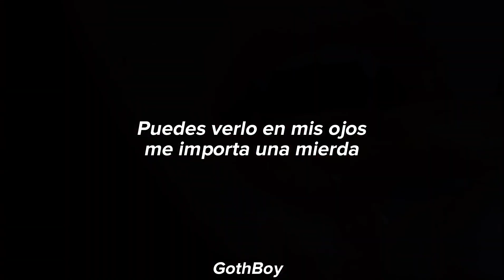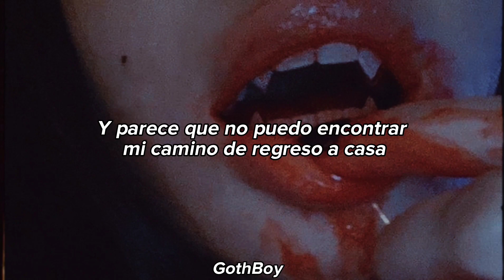Suisside - First Sight (sub.español)